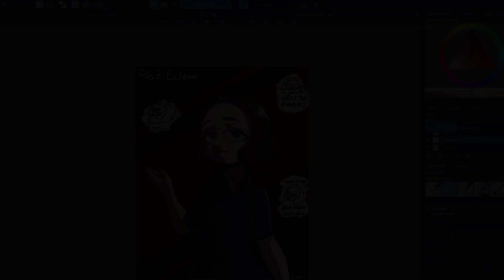r63 Eclipse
Let us commence

Help.